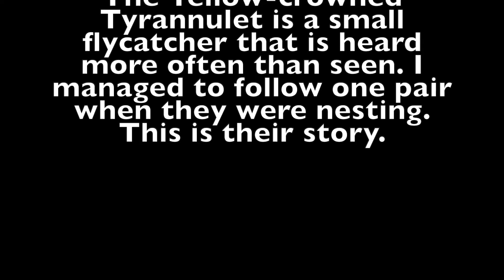Tyrannulus elatus l Yellow-crowned Tyrannulet nesting #1 l Suriname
Yellow-crowned Tyrannulets are small flycatchers that are heard more than seen. I managed to follow a couple from the moment they had built a tiny nest until the nestling flew out. By the time you watch this video, the nestling is already a young adult. Documented in Kabalebo, Suriname.

Weekly you can expect either short videos taken from the Trophy cams or a video compilation (short documentary). Would love to hear from my viewers. Thanks.